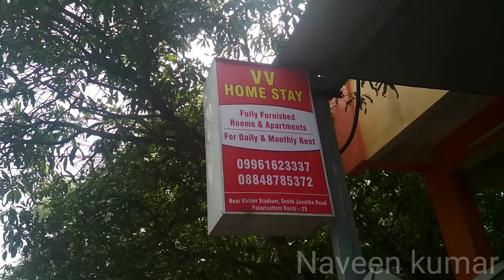🏠Homestay in Kochi🏖️|Very Budget Friendly in Ernakulam|OYO|Naveen kumar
Stayed in a Homestay room under OYO in Kochi...the stay was very awesome and budget-friendly charging only around ₹600-₹700 for 2 persons...
Location-V V Homestay
Tottassery Building, Near Kaloor Stadium, South Janatha Road, Kathrikadavu, Kaloor, Kochi, Kerala